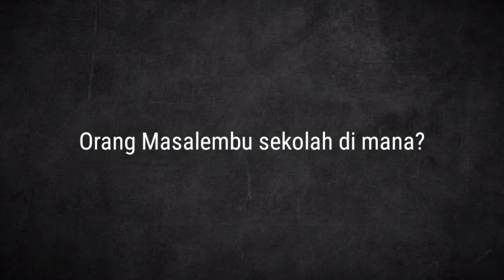Masalembu Itu di Mana?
Masalembu Itu di Mana?. Pulau Masalembu disebut juga segitiga bermuda Indonesia. Pulau Masalembu dikenal sangat angker. Segitiga Masalembu telah banyak membuat kapal tenggelam.

Masalembu berada di laut Jawa. Di perairan Masalembu kapal Tampomas dua tenggelam.